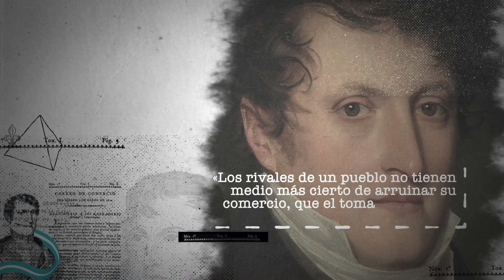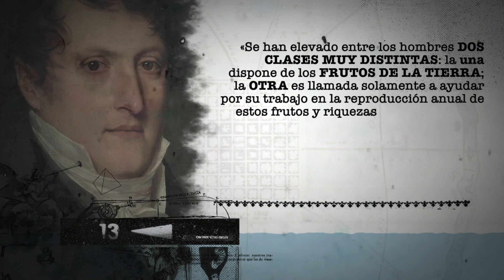2020 - Año de Manuel Belgrano, por Pacho O´Donnell. Capítulo 2